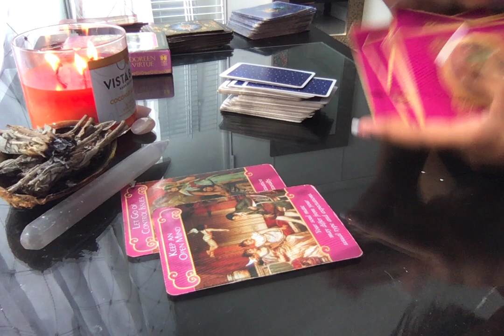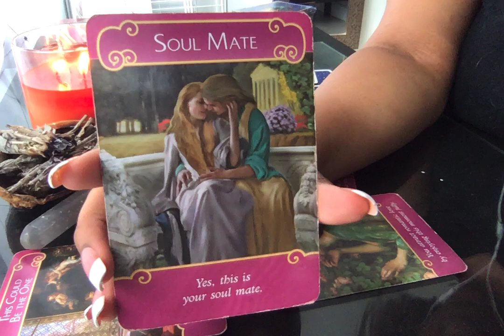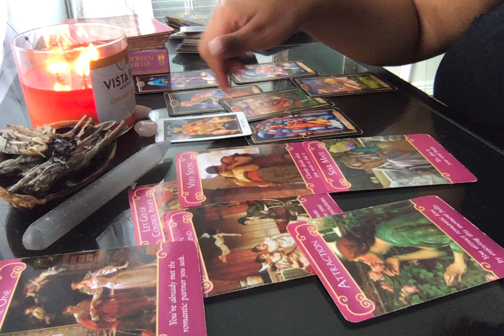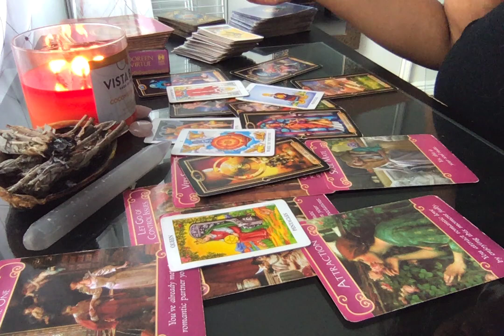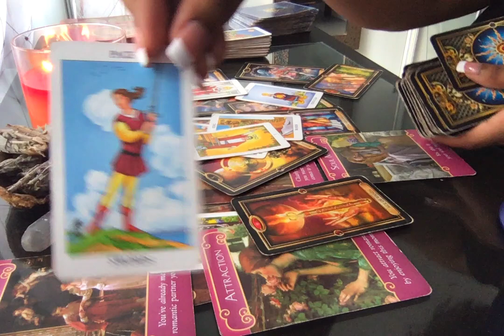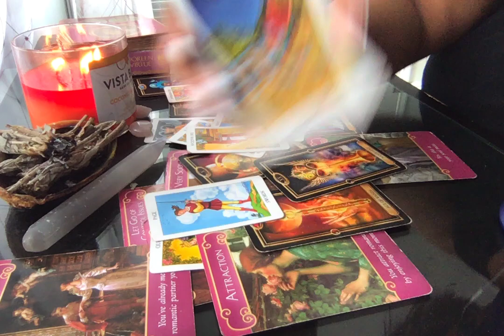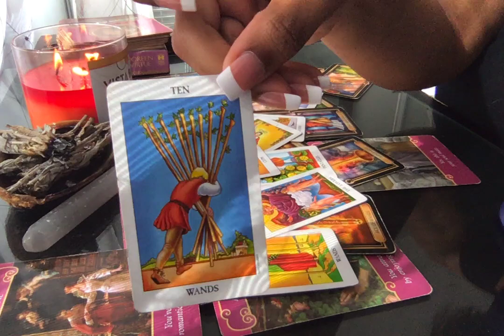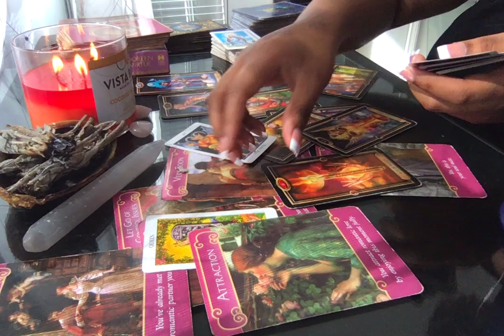VIRGO,😱THIS PERSON IS SO OBSESSED & MADLY IN LOVE WITH YOU! MID/END JULY READING 2020!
🧿BEST TO LISTEN WITH AIRPODS/HEADPHONES🧿